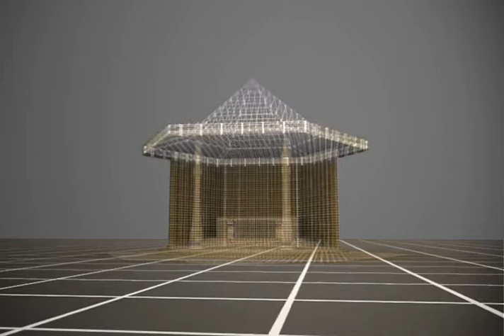Budhu Madura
Proposed Budhu Madura to be built